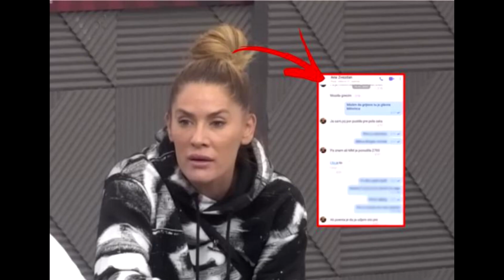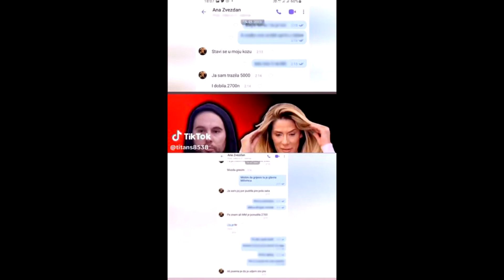ISPLIVALA prepiska koja OTKRIVA ISTINU o HONORARU Ane Ćurčić